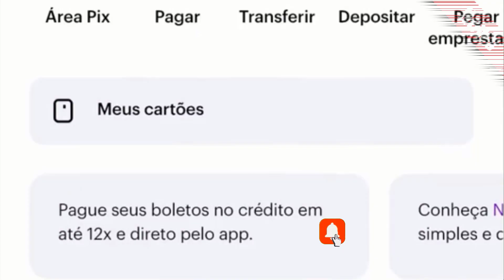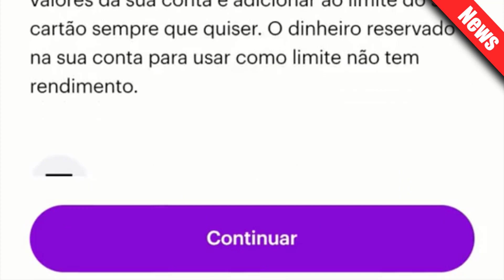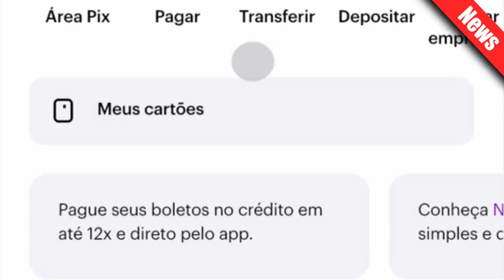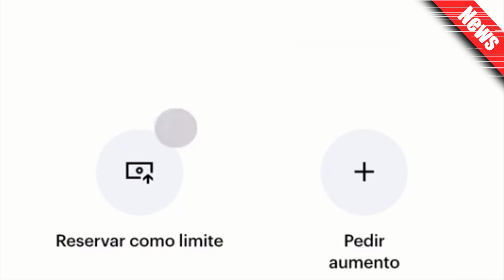CARTÃO DE CRÉDITO nubank Veja como conseguir ATÉ 5.000 de crédito no nubank.